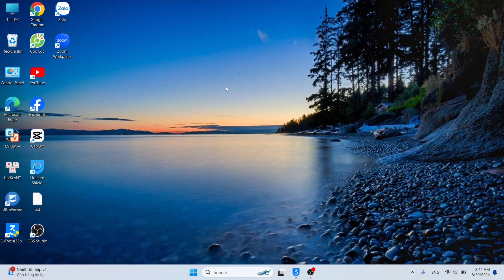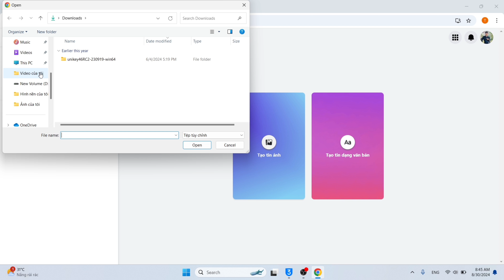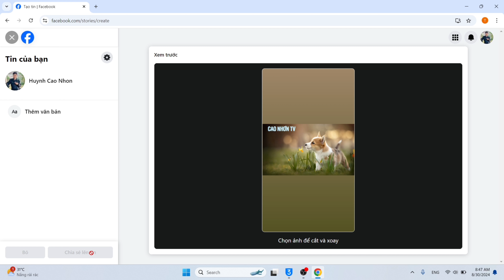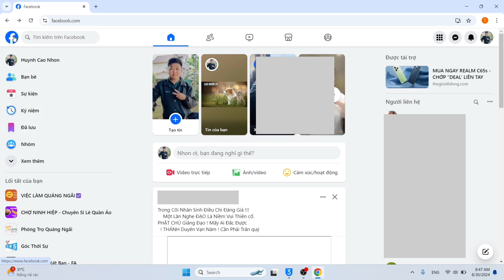Cách đăng Story trên Facebook bằng Máy tính